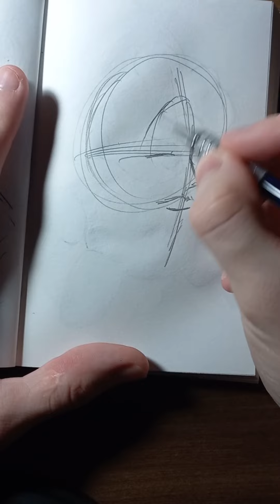|ASMR| Drawing LEON S. KENEDY (Resident Evil) 👮‍♂️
Enquanto você assiste ao vídeo, os sons suaves criam uma atmosfera envolvente, enquanto Leon S. Kennedy, conhecido por sua bravura diante do horror, ganha vida nas linhas e sombras.
Junte-se a nós para apreciar a dualidade do personagem enquanto ele enfrenta os pesadelos da Umbrella Corporation.
Uma jornada que equilibra a arte com a adrenalina. 🎨🧟‍♂️